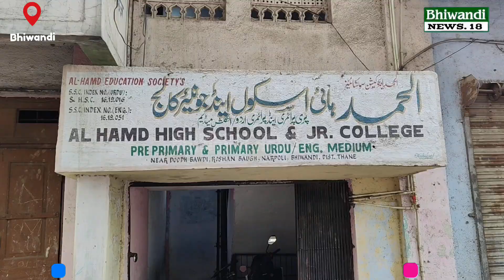महानगरपालिका ने दर्जनों नल को तोड़ा || नगरसेवक वसीम अंसारी ने टूटे हुए कनेक्शन को जोड़ कर दिया